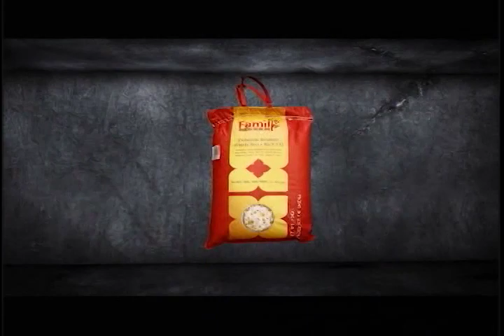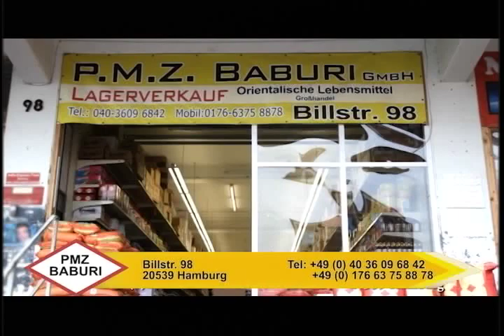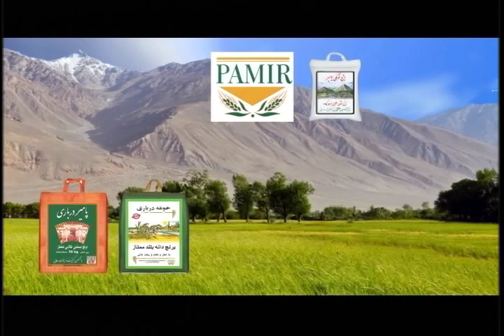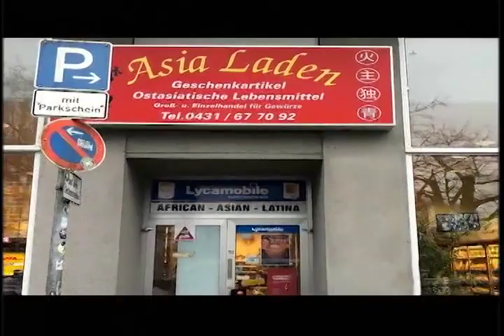Yadha va Khatereha - Wahid Ghaussi ( 2.27.2019 )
Yadha va Khatereha - Wahid Ghaussi ( 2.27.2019 ) at Payam e Afghan TV